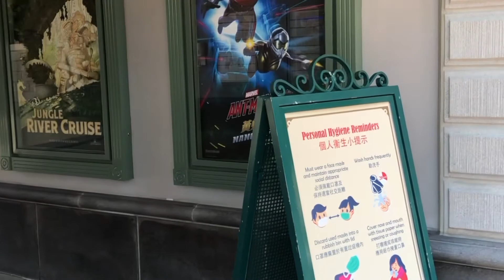Disney Land Entry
You enter Disneyland Hong Kong and get charmed by the beautiful buildings! But wait, the surprise is something else!